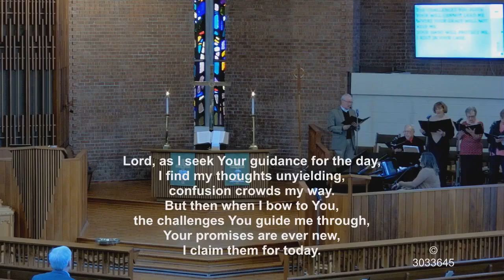February 12, 2023 | But what would Jesus say?